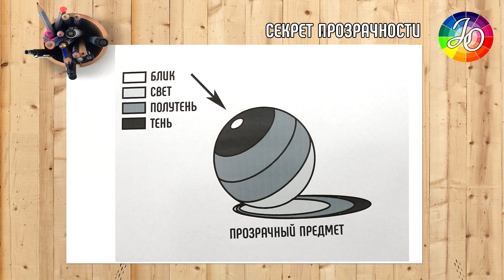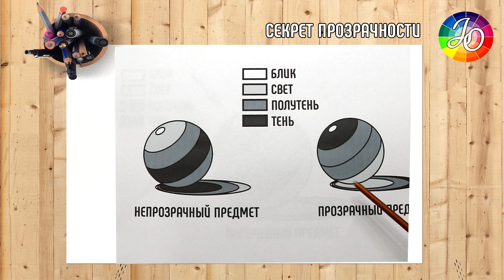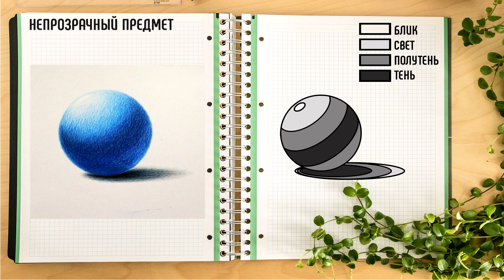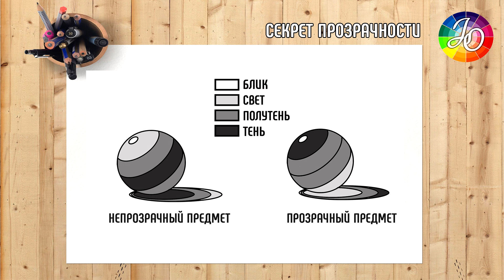Секрет прозрачности 👍✔ Как легко нарисовать стекло / Secret of transparency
✅ уроки рисования цветными карандашами и пастелью

В этом видео я раскрою вам секрет прозрачности. Это - простая и понятная даже для начинающих схема, которая позволит легко нарисовать прозрачный предмет - стекло, хрусталь или превратить практически любой непрозрачный предмет в прозрачный. Урок актуален не только для цветных карандашей, но и для других арт-материалов. Узнайте, как с помощью простой схемы и принципов светотени нарисовать прозрачный предмет.

▶ За небольшую ежемесячную плату вы получите доступ к полным версиям всех мастер-классов и возможность нарисовать вместе со мной десятки законченных работ.

▶ Все уроки сопровождаются подробными объяснениями к каждому этапу работы. Вы будете не просто повторять за мной, но и поймёте почему и зачем я делаю тот или иной выбор при рисовании.

▶ Уроки записаны на профессиональную камеру, с хорошим освещением и звуком. Для удобства обучения к мастер-классам прилагаются: номера и названия всех используемых оттенков, фото-референс и набросок.

Обучение платное потому что это - качественный контент, для создания которого требуется время, ресурсы и опыт.